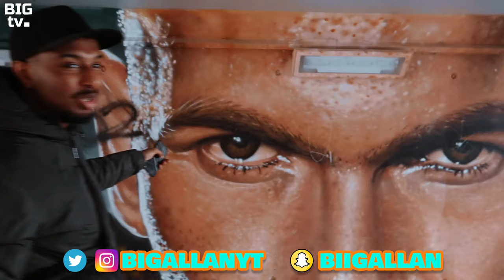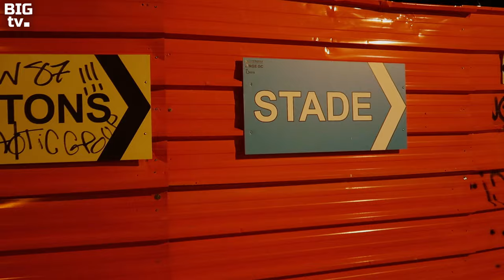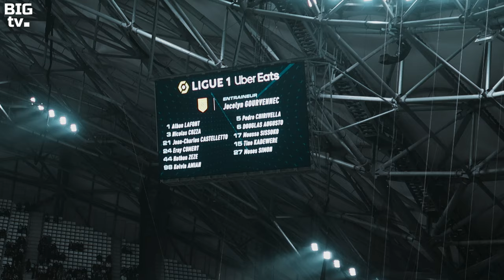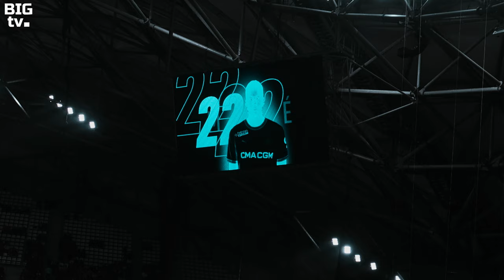OM 2-0 FC NANTES : Un AUBAMEYANG en FEU 🔥 Vlog au Stade Vélodrome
Vlog et résumé de l'ambiance du match de l'Olympique de Marseille OM contre le Fc Nantes pour la 25e journée de Ligue 1 Uber Eats au Stade Orange Vélodrome. Avec un Pierre-Emerick Aubameyang en feu qui marque un doublé et devient le meilleur butteur de l'OM de la saison !!!
➜➜ BIG ALLAN ←←